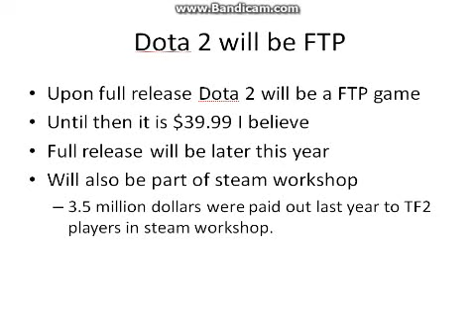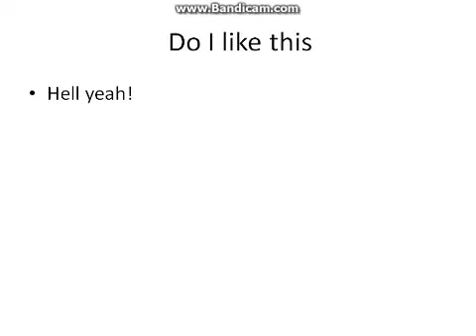Dota 2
Hey guys! In this video i cover some news from E3 on Dota 2. Enjoy!